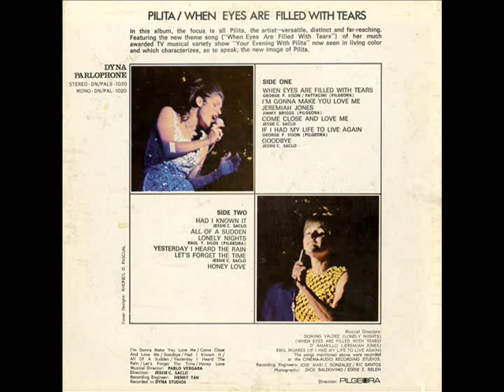Pilita Corrales - If I Had My Life To Live Again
from the LP "When Eyes Are Filled With Tears"